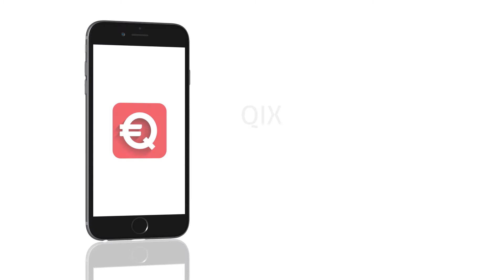QIX CHANGE: turn your loyalty points into QIX!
Turn your loyalty points into QIX currency to pay for your next business trip.
Find out all available partner hotels and car rental places all around the world!